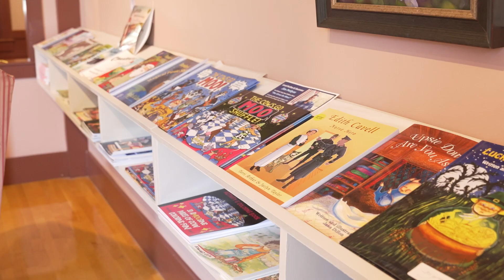Cape Conversation Kathy Aubin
Join host Melinda Gallant as she talks with Sandwich Arts Alliance President Kathy Aubin about the Sandwich Arts Alliance's new location at the Old Town Hall.